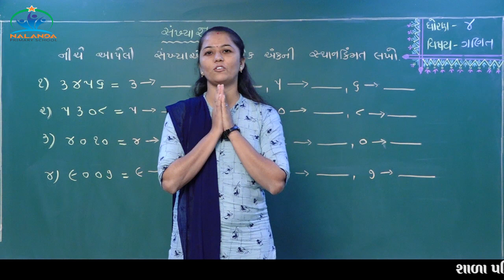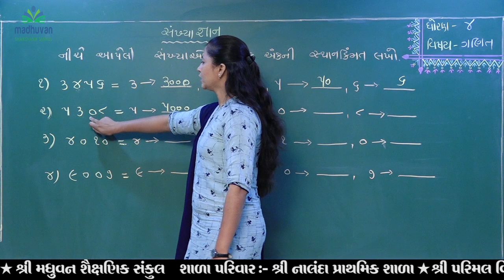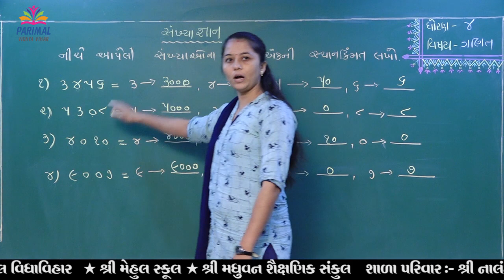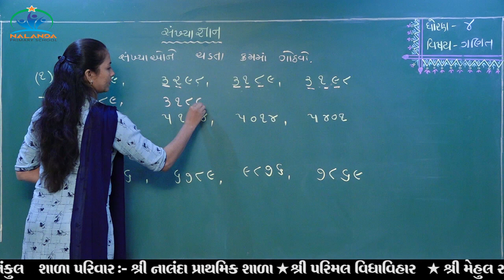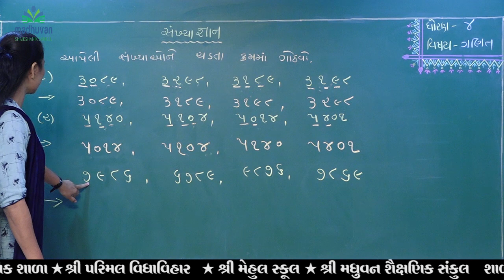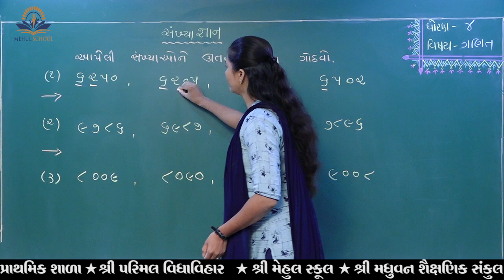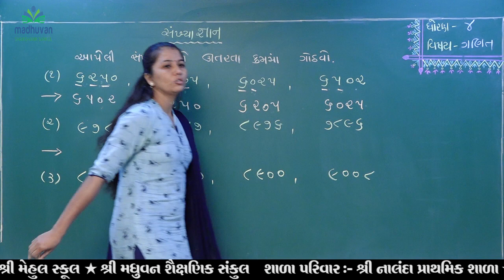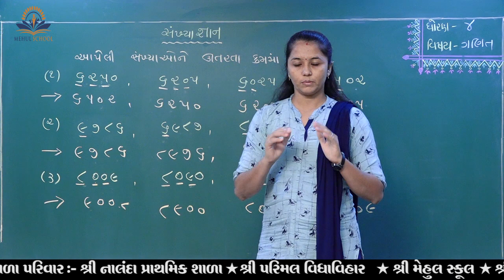Std. 4 Subject : Maths Dt. 04-08-2020